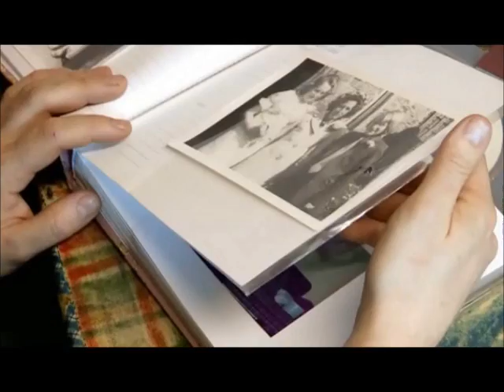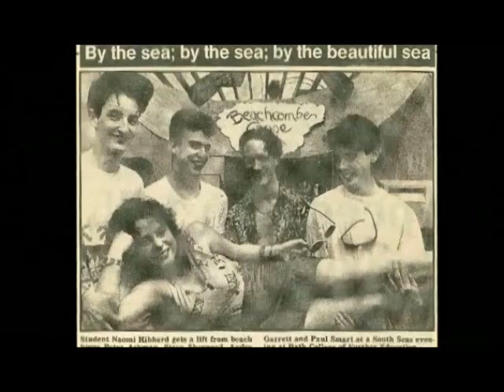Great British Menu South West Starters part 1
Chefs Paul Ainsworth, Andre Garrett and John Hooker with judge Michael Caines. Sorry this took me so long to upload it took a while to find a source for this video in order to upload this to youtube. I hope you enjoy it and please tell me what you think of the chefs, if you have not seen the other videos who you think will win each round and why and if the dish that does win is not the one you would.